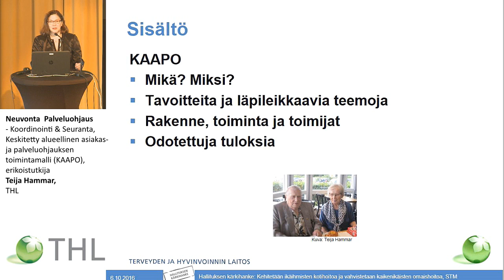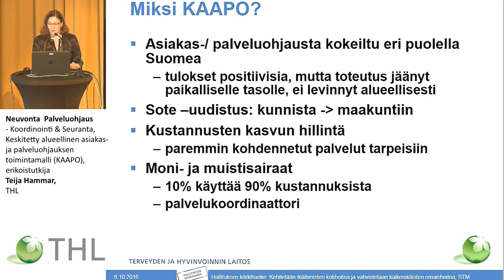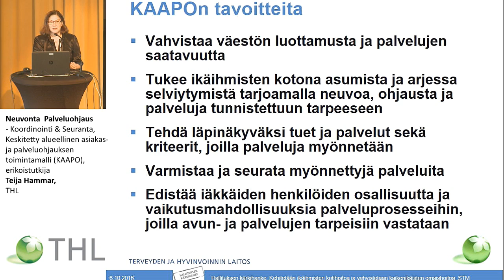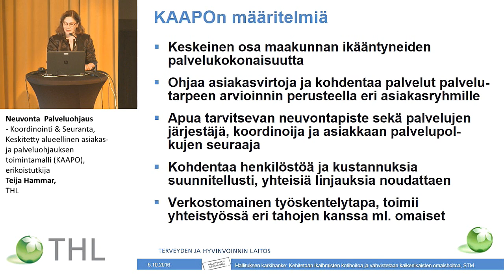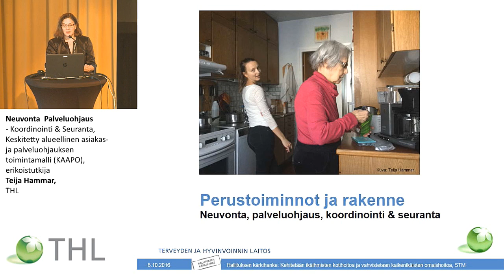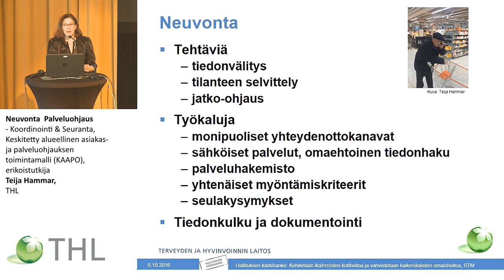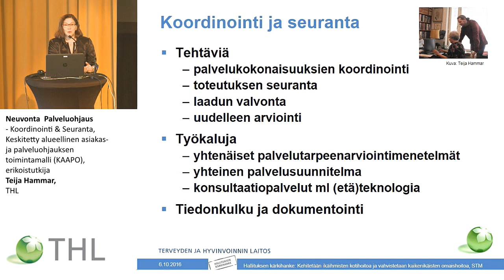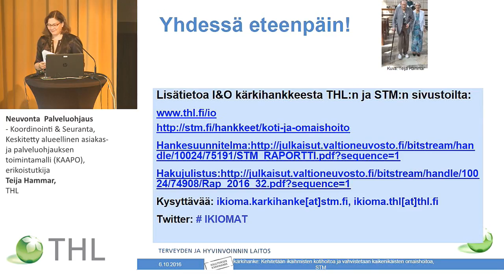Neuvonta – Palveluohjaus – Koordinointi & Seuranta, Keskitetty alueellinen toimintamalli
RAI-vertailukehittämisen seminaari,
Yhteinen aamupäivä
Neuvonta – Palveluohjaus – Koordinointi & Seuranta, Keskitetty alueellinen asiakas- ja palveluohjauksen toimintamalli (KAAPO), erikoistutkija Teija Hammar, Terveyden ja hyvinvoinnin laitos
Verryttelytauko kymmenen minuuttia